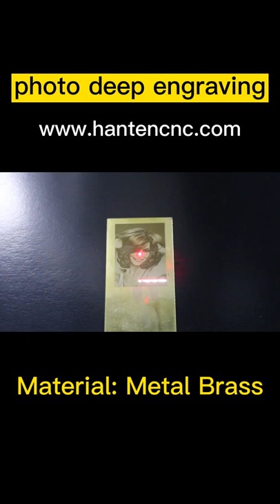Mini Split Laser Marking Machine Engraving Brass Photo#shorts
This video introduces the HanTenCNC white mini split laser marking machine to engrave photos on brass. The equipment occupies a small area and marks flexible and efficient. The machine colors are white and black.

We will keep updating new laser engraving machine and laser rust cleaning machine videos.

Wechat id:hantencnc-amy

30W Fiber Laser Marking Machine For Convex Deep Engraving | 3D Coin Relief Laser Engraver for Sale

How to use the laser marking machine's rotary device for stainless steel cup of thermal marking

Company Details:
HantenCNC is our primary publicity and use mark. The main products of Hanteng CNC are 40*30cm, 30*30cm small engraving machines and small carbon dioxide laser engraving machines. The main products of Hanteng UVP include A3, A3+, A4 and other UV printers. Hanteng Laser mainly includes laser marking machine, cabinet cleaning machine, precision laser cutting machine and laser welding machine. All have passed CE certification.

  Our machines are exported to more than 40 countries in the world. We provide different marking solutions to customers in 40 different countries around the world. Including Europe, USA, Brazil, Chile, Argentina, Spain, Russia, UAE, South Africa, India, Thailand and Middle East countries.